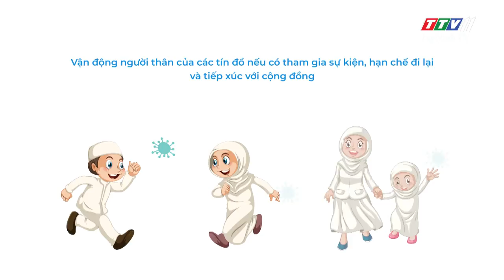Ban Đại diện Cộng đồng Hồi giáo Islam tỉnh Tây Ninh: vận động tín đồ khai báo y tế | TayNinhTV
Ban Đại diện Cộng đồng Hồi giáo Islam tỉnh Tây Ninh: vận động tín đồ khai báo y tế | Thông tin dịch cúm Covid-19 | TayNinhTV

- Sau một sự kiện tôn giáo được tổ chức từ ngày 27/02 đến 01/3/2020 tại Kuala Lumpur, đã phát hiện các trường hợp nhiễm Covid-19. Bệnh nhân 61 tại Việt Nam cũng từng tham dự sự kiện này. Ban Đại diện Cộng đồng Hồi giáo Islam tỉnh Tây Ninh đề nghị Ban Quản trị các Thánh đường, Tiểu thánh đường thực hiện một số nội dung liên quan việc phòng chống dịch Covid-19.